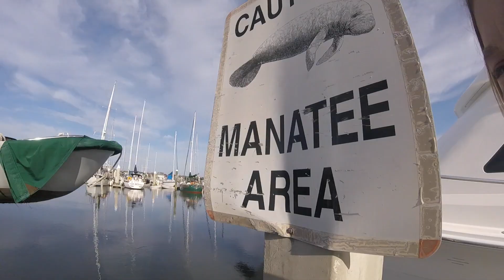Episode 174 - Bluegrass Jam Aboard Norna - Life on a Sailboat Day 79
What more to be launched in the water, than to have a music jam aboard?